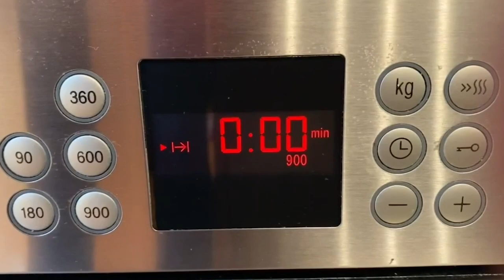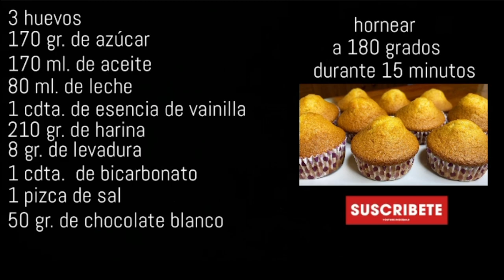¡ESTAS MAGDALENAS TE VAN A SORPRENDER! | RELLENAS DE CHOCOLATE | TAZI OFICIAL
En el vídeo de hoy os traigo una receta de magdalenas de chocolate blanco que os va a encantar. Muy fáciles de hacer y con un resultado impresionante. Os aconsejo que lo hagáis. Para cualquier duda os leo en los comentarios.

INGREDIENTES:

3 Huevos
170 gr. de Azúcar
170 ml. de Aceite
80 ml. de Leche
1 cdta. de Esencia de vainilla
210 gr. de Harina
8 gr. de Levadura
1 cdta. de Bicarbonato
1 Pizca de sal
50 gr. de Chocolate blanco